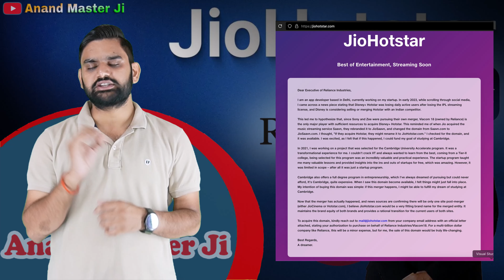Jio Hotstar Domain Sold Before "Reliance and Hotstar" Merger | Delhi Developer | Cambridge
Anand Master Ji Products

Amazon Offers
Amazon Best Offer Sell

The much-hyped-about merger of JioCinema and Disney+ Hotstar will certainly shake the streaming landscape in India. These are two of the biggest OTT players in India in terms of subscriber base, and the resulting entity may just monopolise the market, insiders say. While there has been no official word on how the two platforms will merge, reports have claimed one common platform called JioHotstar will emerge. But that may just be slightly tricky now, given that the JioHotstar domain has been grabbed by an opportunistic Delhi techie. (Also read: Reliance's Jio Cinema may soon merge with Disney+ Hotstar: Here's what the OTT can offer)

JioCinema and Disney+ Hotstar are set to merge this year
The JioHotstar domain name
The domain name JioHotstar currently opens to a web page with the banner JioHotstar: Best of Entertainment, Streaming Soon. However, the rather simple web page has no logos or branding. There is a message from the person who has purchased the page, though, and it is addressed to 'dear executive of Reliance Industries' (the parent company of JioCinema).

The message reads: "I am an app developer based in Delhi, currently working on my startup. In early 2023, while scrolling through social media, I came across a news piece stating that Disney+ Hotstar was losing daily active users after losing the IPL streaming license, and Disney is considering selling or merging Hotstar with an Indian competitor. This led me to hypothesize that, since Sony and Zee were pursuing their own merger, Viacom 18 (owned by Reliance) is the only major player with sufficient resources to acquire Disney+ Hotstar. This reminded me of when Jio acquired the music streaming service Saavn, they rebranded it to JioSaavn, and changed the domain from Saavn.com to JioSaavn.com. I thought, "If they acquire Hotstar, they might rename it to JioHotstar.com"."

The ask from the developer
The developer said that they are willing to sell the domain if Reliance can fund their dream of going to Cambridge University for higher education. "I checked for the domain, and it was available. I was excited, as I felt that if this happened, I could fund my goal of studying at Cambridge," they said, explaining that a project of theirs was selected for the Cambridge University Accelerate program a few years ago, and they want to study there but are unable to due to financial constraints. "Cambridge also offers a full degree program in entrepreneurship, which I've always dreamed of pursuing but could never afford, It's Cambridge, quite expensive. When I saw this domain become available, I felt things might just fall into place. My intention of buying this domain was simple: if this merger happens, I might be able to fulfill my dream of studying at Cambridge," the message reads.